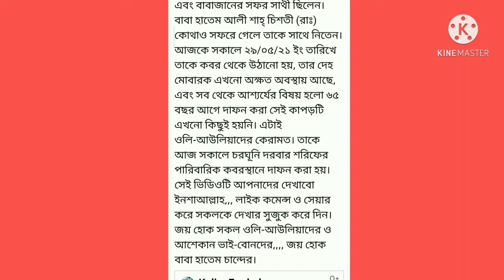৪৭ বছরের লাশ পঁচে যায়নি কাপনের কাপড়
আশেকান জাকেরান ভাই ও বোনেরা মোঃ হাশেম ফকির তিনি ছিলেন চরঘৃনি দরবার শরীফের বড় পীর সাহেব কেবলা ফকির হরযত হাতেম আলী শাহ চিশতী রহমাতুল্লাহ এর একজন ভক্ত